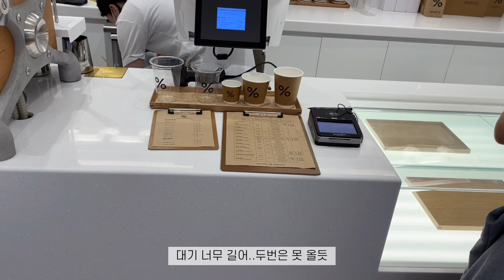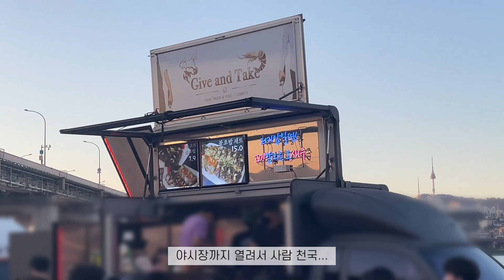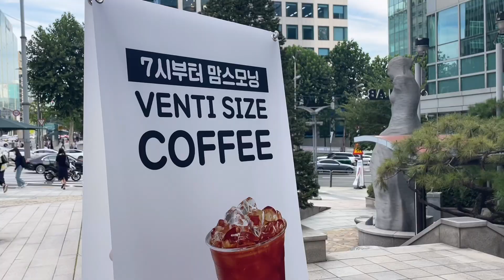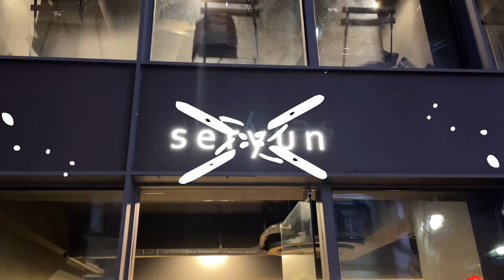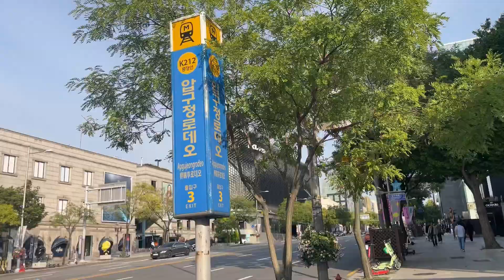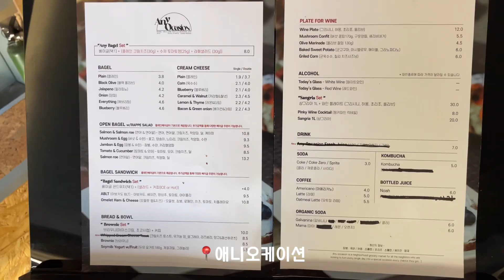vlog | 낫띵리튼 입어보기 | 아라비카 한국상륙, 반포한강공원, 다이애그널, 그로브언박싱, 베이글맛집🥯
여러분 잘 지내셨나요~? 다시 일상 브이로그로 돌아왔어요😝

벌써 유튜브 시작한지도 1년이 넘었어요...!
이렇게 꾸준히 할 수 있을 거라 생각 못했는데 일년이나 됐다니 넘 신기한거있죠? ㅎㅎ
앞으로도 꾸준히 제 일상 담아 볼게요! (해보고 싶은 컨텐츠들도 많은데 생각만 잔뜩 하는 중 😅)

비 오고나서 확 추워진다니까 감기 조심하시고 가을 실컷 즐기셨음 좋겠어요🤍
남은 휴일도 잘 보내고 이번 한주도 화이팅 합시다아🙌🏻

Music by .irg - satisfy (feat. Patient Zero, Kaz Benson, Patient Zero Beats)

FILMED/EDITED BY HEY SEUNGHWA TEAM